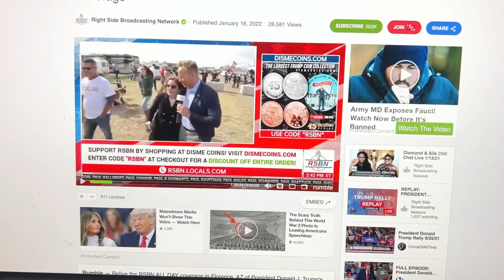Donnie was on RSBN. Well me too